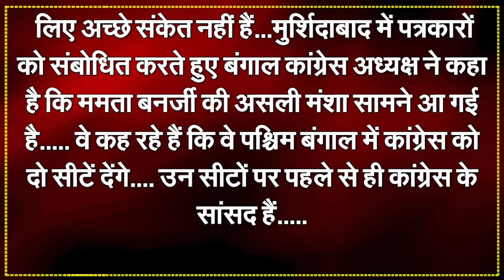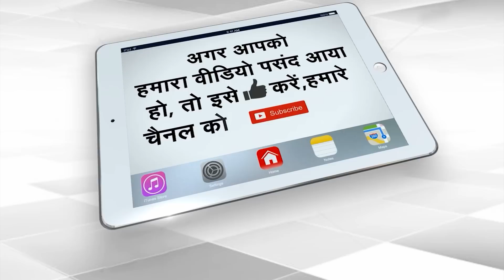There Was An Outcry In The Opposition, There Is No Discussion On Seat Sharing | Capital TV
Loksabha Election 2024 The tussle between JDU and RJD continues in Bihar regarding the upcoming Lok Sabha elections. On one hand, the JDU leader has made it clear that we had won 16 seats and we will not compromise there. On the other hand, RJD leader gave his reaction on this and said that all these issues will be resolved soon. Now decisions will be taken as soon as possible.